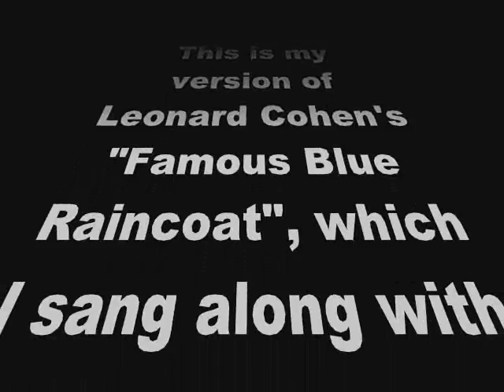Famous Blue Raincoat [Milchmann version]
This is my version of Leonard Cohen's amazing "Famous Blue Raincoat".